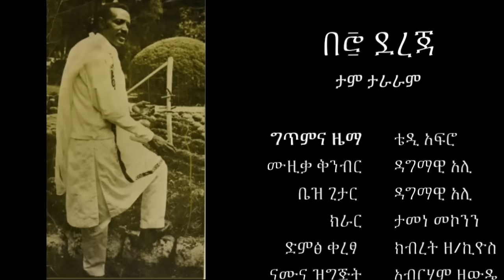Teddy Afro - 70 Dereja (ታም ታራራም) | Official Video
Lyrics - Tewodros Kassahun (Teddy Afro)
Melody - Tewodros Kassahun (Teddy Afro)
Music Arrangement & Mastering - Dagmawi Ali
Base Guitar - Dagmawi Ali
Kirar - Tamene Mekonnen
Voice Recording - Kibret Zerkiyos
Sample - Abrham Zewde
Producer - Tewodros Kassahun (Teddy Afro)